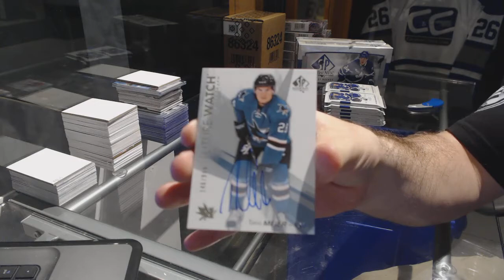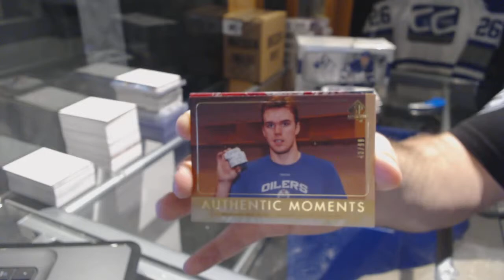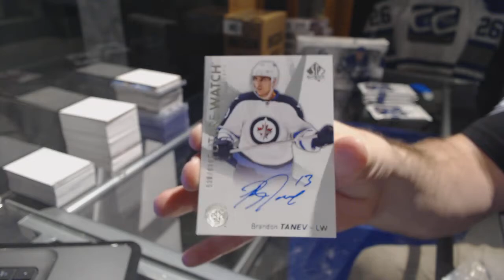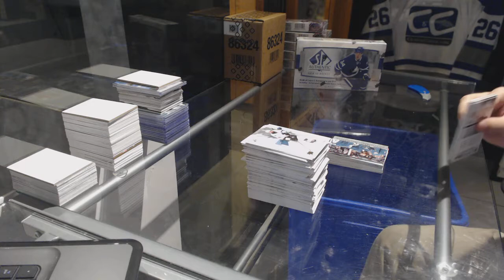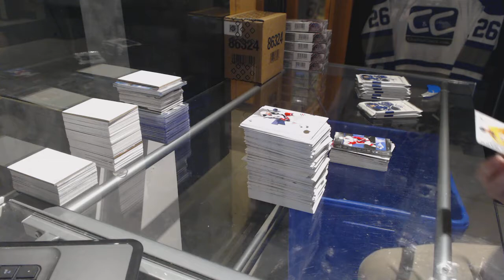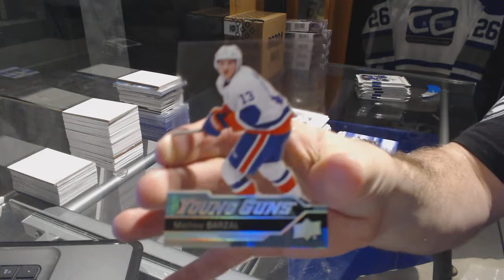16-17 UD SP Authentic Hockey 3 Box Break - C&C 7468